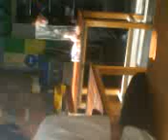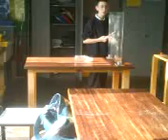Chew Valley School Science. Kerry ollie danny mr davis.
Everyone in science. Lighting bottles with gas in it. In mr davis science lesson. Ollie first bottle which didnt work. Kerry second. Danny thrid. Kerry forth. Danny fifth. Mr davis sixth.